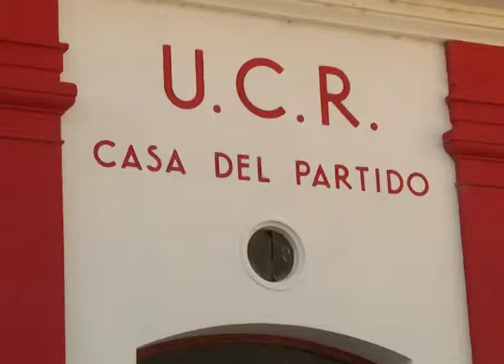ACTA COMPROMISO CURVALE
EL PRECANDIDATO A LA INTENDENCIA DE PARANÁ POR LA LISTA 502-C, GUSTAVO CURVALE, PRESENTÓ AL PRECANDIDATO A GOBERNADOR POR CAMBIEMOS, ATILIO BENEDETTI, EL ACTA COMPROMISO QUE FIRMÓ ANTE ESCRIBANO PÚBLICO